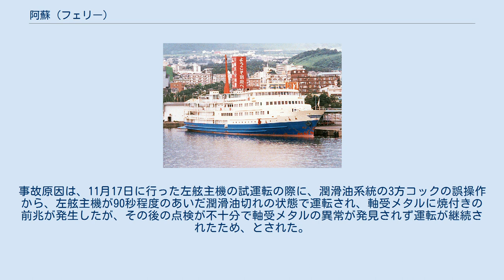阿蘇 (フェリー)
阿蘇（あそ）は、広別汽船が運航していたフェリー。
後に瀬戸内海汽船でクルーズ客船としても運航された。
 宇和島運輸と瀬戸内海汽船が共同出資して設立された広別汽船の第一船として田熊造船で建造され、1970年10月23日に呉 - 広島 - 別府航路に就航した。
 1989年4月、由布の就航により引退、瀬戸内海汽船へ売却されインランドシーとなり、宿泊型クルーズ客船として改装を受けた。
 1989年7月、広島 - 神戸・大阪航路に就航した。
瀬戸内海汽船としては1964年就航の観光フェリーシーパレス、1979年就航の周遊船「南十字星」に続くクルーズ船であったが、利用客数が伸びず、早くも1991年10月には運航休止となり、1992年に海外売船された。
 広別汽船 瀬戸内海汽船 車両は乗用車のみ搭載可能で、船体後方が2層の車両甲板となっていた。
車両甲板は可動式で、荷役の際は上段へ車両を搭載した後、上段を上昇させて下段の搭載を行った。
 1989年12月1日、15時ごろ、広島港で錨泊中の本船は、左舷主機の試運転を行おうとしたところ、主軸受やクランクピン軸受のメタルがクランク軸に焼付いて起動できなかった。
点検により、左舷主機3番シリンダのクランクピン軸受メタルなどの焼損が発見されたため、入渠してクランク軸、主軸受メタルなどを交換、修理が行われた。
事故原因は、11月17日に行った左舷主機の試運転の際に、潤滑油系統の3方コックの誤操作から、左舷主機が90秒程度のあいだ潤滑油切れの状態で運転され、軸受メタルに焼付きの前兆が発生したが、その後の点検が不十分で軸受メタルの異常が発見されず運転が継続されたため、とされた。